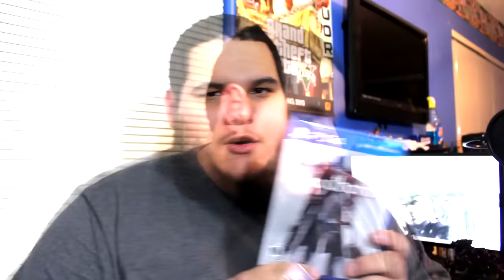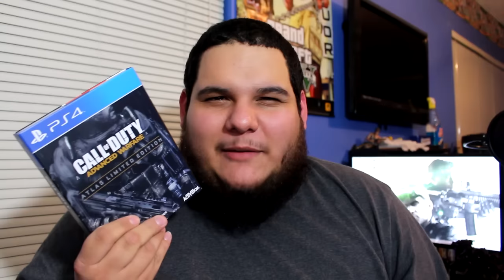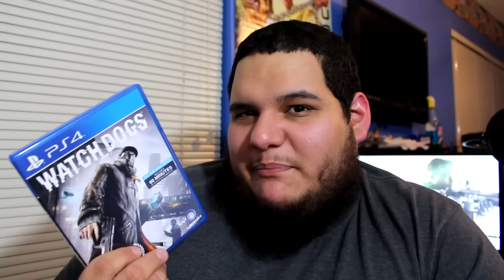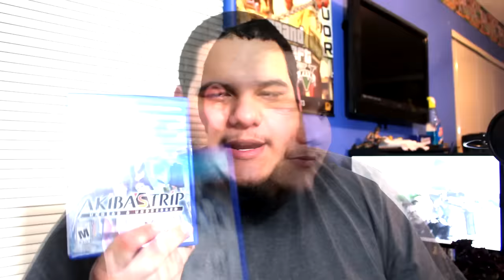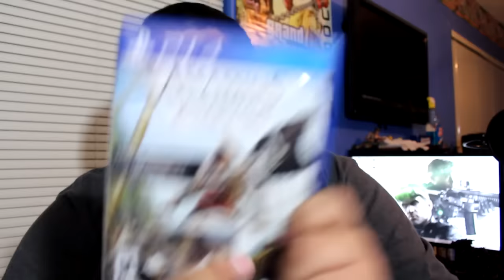My PS4/PS Vita Collection Pt. 1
Today I will be showing my PS$ and my PS Vita collection as well. Now I have over 50 games so I had to break this down into two parts. I will review each game and give my recommendations as well.